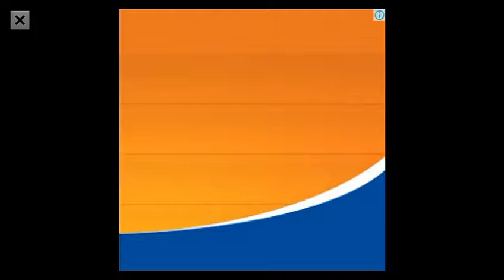METAL SLUG ATTACK- DEFENDIENDO MI BASE #12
Que esperas ??